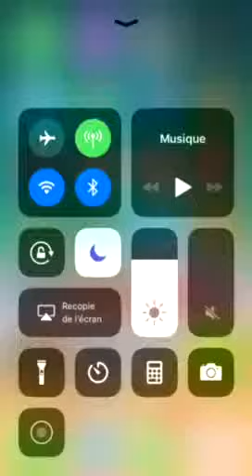Clash royales gangof nordiste